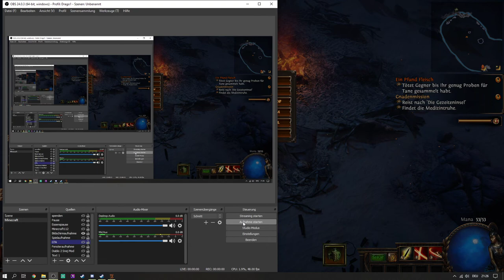Path of Exile METAMORPH LIGA #1 - Guides, Tipps und SSF Gameplay : Shrapnel Ballista Champion!